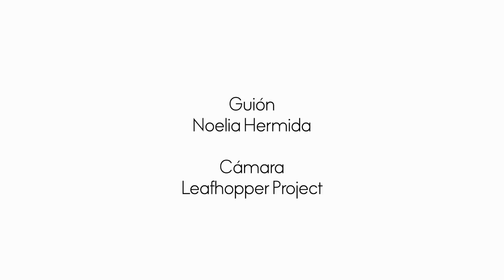En el vestidor de Belén Hostalet: su estilo y sus básicos de moda | Elle España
Quedamos con la influencer Belén Hostalet para que nos cuente cómo organiza su vestidor y los estilismos con los que nunca falla.